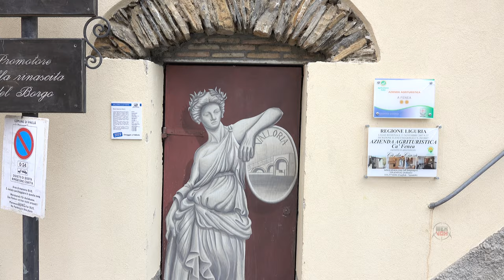VALLORIA, Italy (2016 ShowView)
ShowView of Valloria, Italy.
Shooted in May 2016.

Music: "Train" performed by Sergey Cheremisinov.

Filmed and edited by Mattia Antonelli a.k.a. Mek Vox, Else Tear Production.

Did you like the video? Go here to find other videos like this: